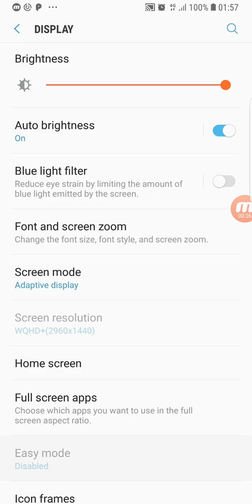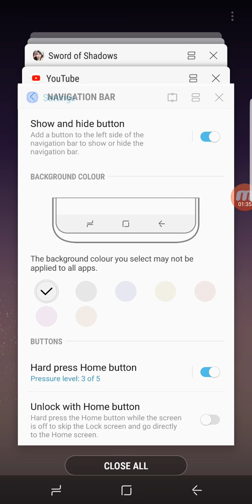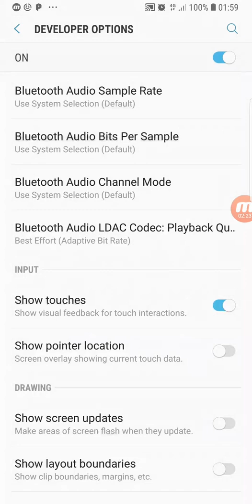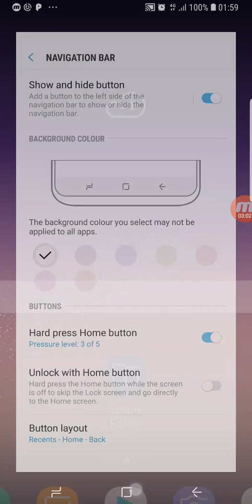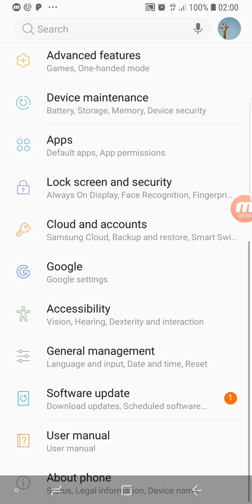Hard press home button while in background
This video is for ppl using phones like Samsung galaxy s8 or s8+ and there game keeps minimizing when there in battle, I hope this helps those who am having this problem